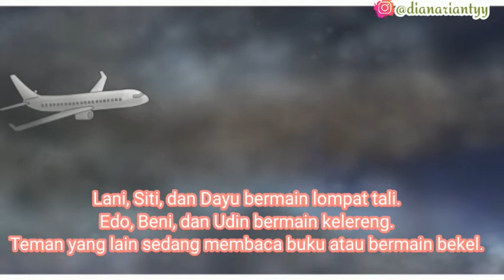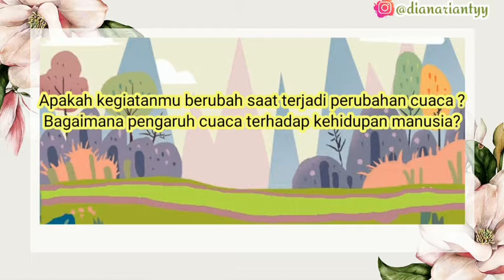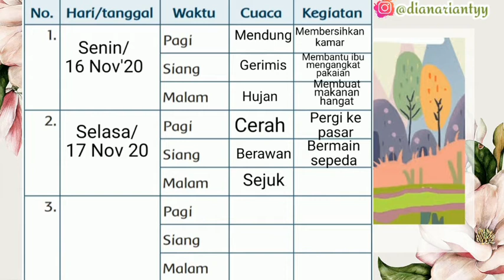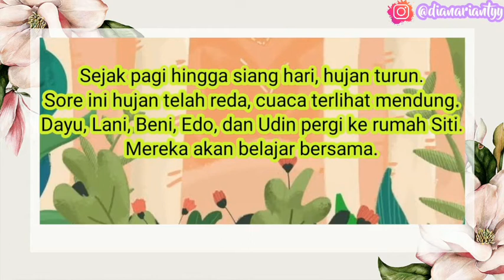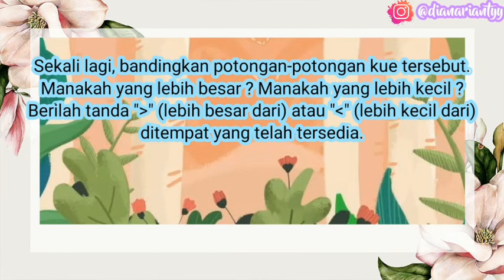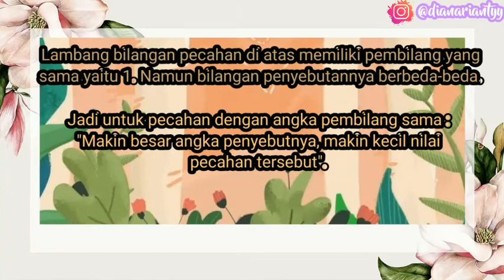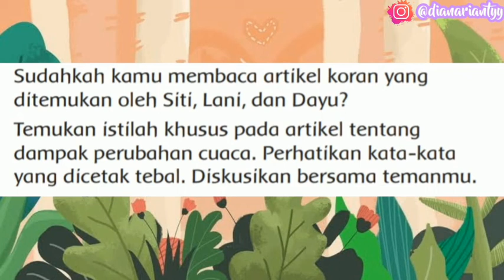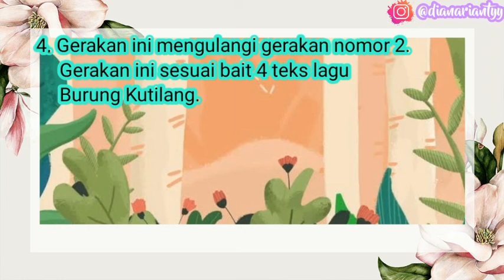KELAS 3A TEMA 5 SUBTEMA 2 PEMBELAJARAN 2 DAN 3